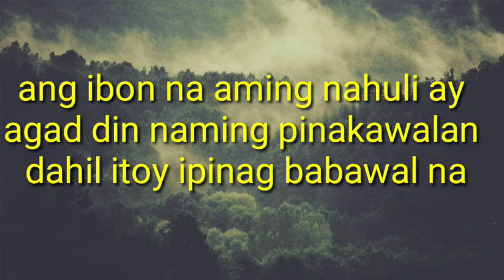Easy lang pag huli ng Colasisi/lakas humuni ng Colasisi Hanging parrot.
Pinaka Tanda na Colasisi Ang mabilis makahuli ng ligaw na ibon pag itoy humuni na